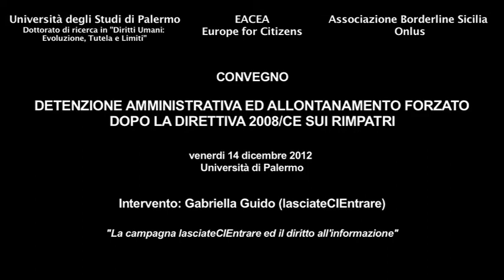Recepimento Direttiva 2008/115/CE: Gabriella Guido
Il convegno "Detenzione amministrativa e allontanamento forzato dopo la direttiva 2008/CE sui rimpatri" organizzato dall'Università di Palermo, Borderline Sicilia Onlus e finanziato dalla Comunità Europea (EACEA).
Intervento di Gabriella Guido di lasciateCIEntrare:
 "La campagna lasciateCIEntrare e il diritto all'informazione"